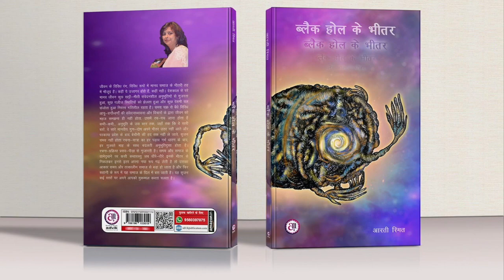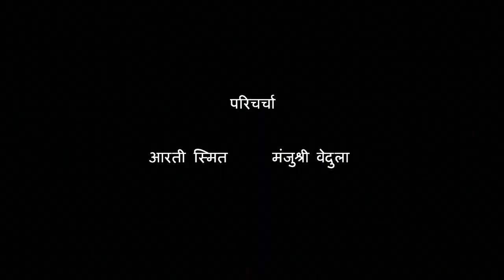डॉ.आरती स्मित से उनकी किताब "ब्लैक होल के भीतर“ पर डॉ.मंजुश्री वेदुला की बातचीत